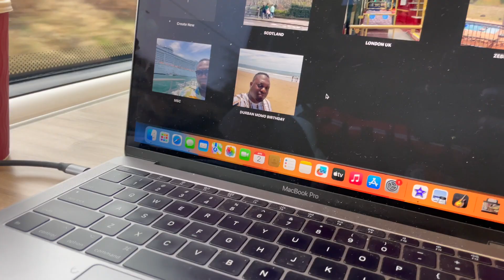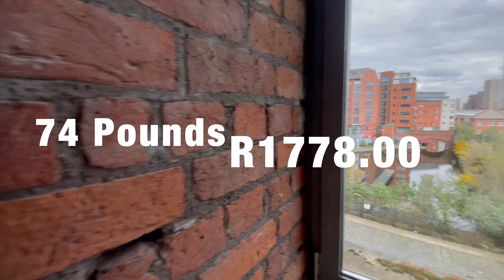Part 3, Manchester City, Old Trafford Stadium, Manchester united museum, Nigerian Food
final part of my three series vlog in Europe, last stop was Manchester City. I am from South Africa and had a great time